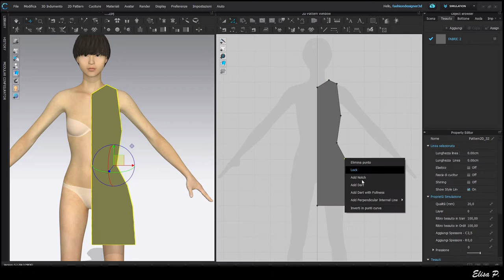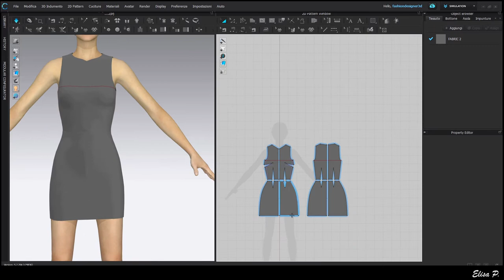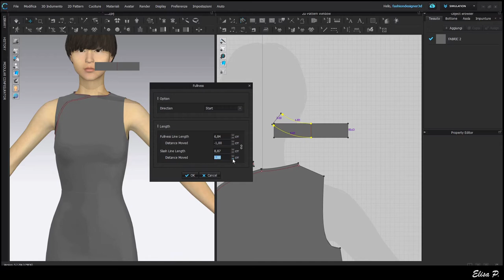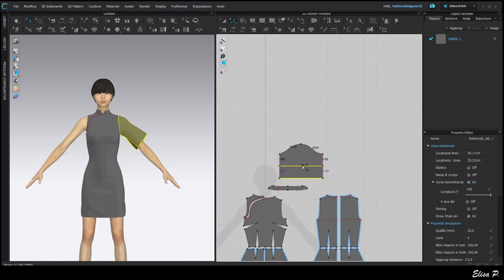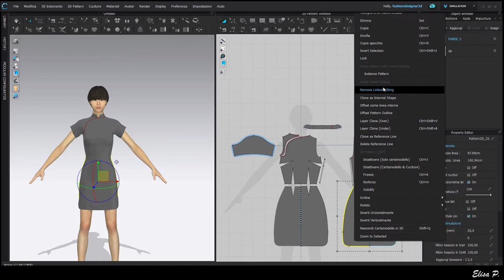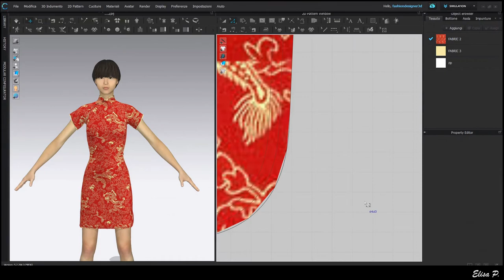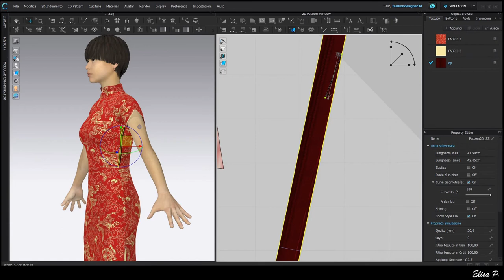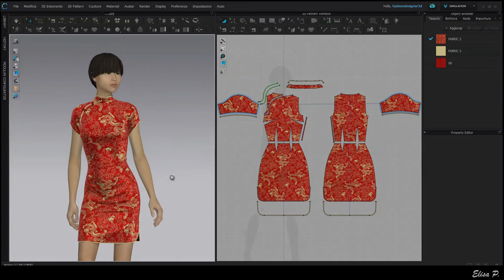Clo3d / Marvelous designer (Ita). Qipao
Affascinata dalle olimpiadi, ho deciso di fare un viaggio intorno al mondo e realizzare abiti tipici. Inizio il viaggio dalla Cina, con il qipao...